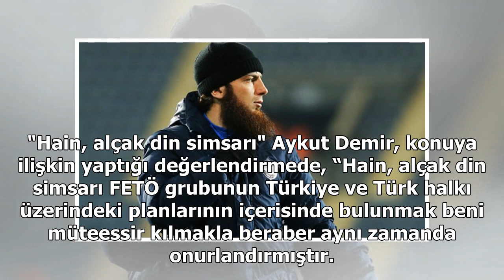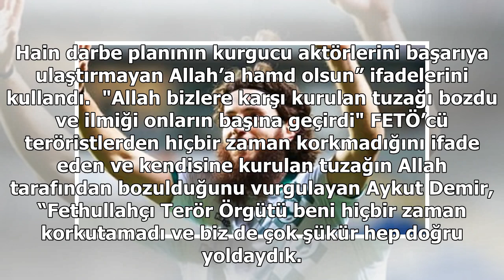'Aykut Demir'i asalım' diyenlere sert cevap! - 24H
FETÖ’cü eski polis İnan Kazan’ın örgüt içi kripto mesajlaşmalarda “Devrimden sonra futbolcu Aykut Demir’i Trabzon meydanına asalım. Fatih Terim’i de teşekkür konuşması eşliğinde asalım” ifadelerinin basına yansımasının ardından konuşan Aykut Demir, h...